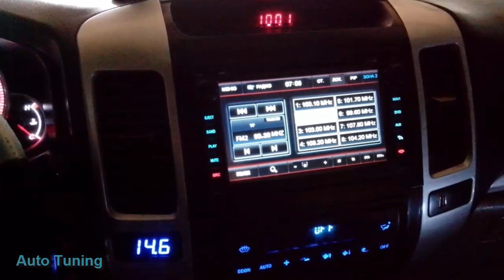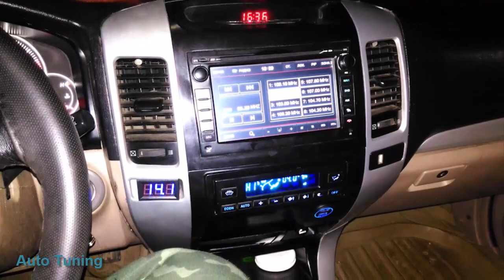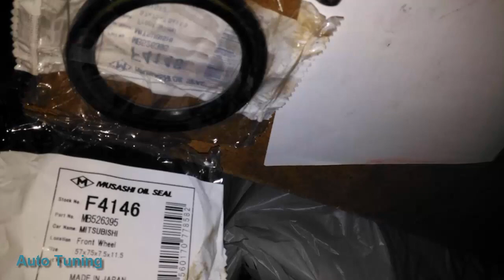Tuning Derways Aurora#SUPERAUTOTUNING!!!!!!!!!!!!!!